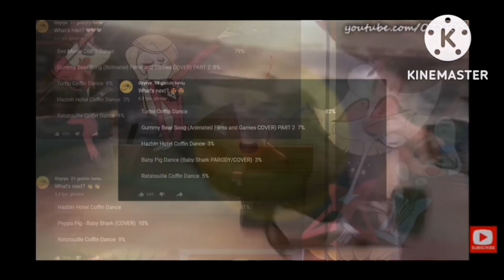Ozyrys Turbo, Bee Movie, And Hazbin Hotel Mashup